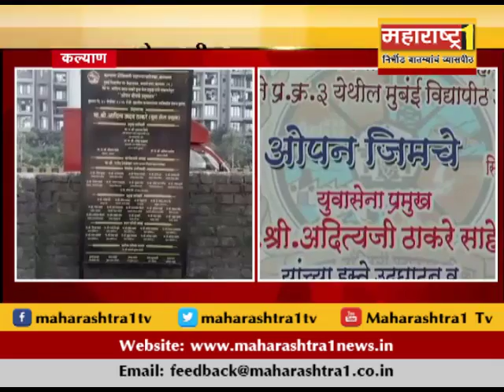कल्याण मधील ओपन जिम गेली कुठे?